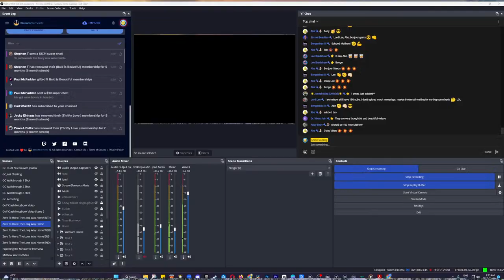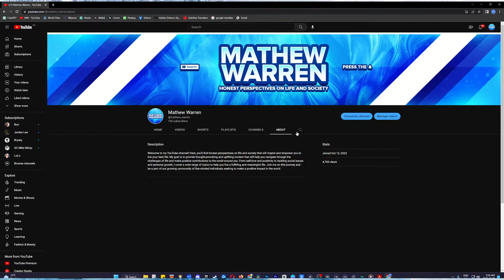Tour 10 - Zero to Hero: The Long Way Home - Tour Play 0 - 7500 Series! | Golf Clash LIVE!